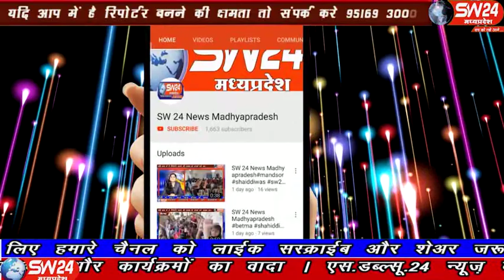sw24news jhabua, 07.01.2020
मध्यप्रदेष के झाबुआ शहर के उत्कर्ष विद्यालय खैल मैदान पर नागरिक संशोधन अधिनियम को लेकर समर्थन रैली का आयोजन हुआ झाबुआ से प्रेम सतयोगी की रिपोर्ट#sw24news